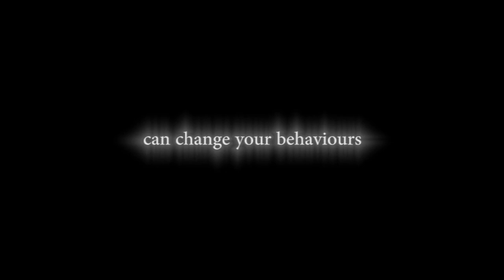Habs el Rouh - trailer - حبس الروح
Short movie by Edy Khoury dedicated to the cause that ABAAD is working on in MENA region... A movie dedicated to the soul of every victim of violence... Stay tuned to watch the movie...soon!